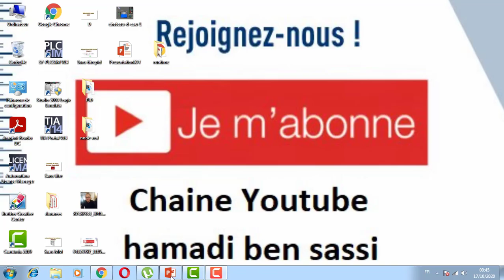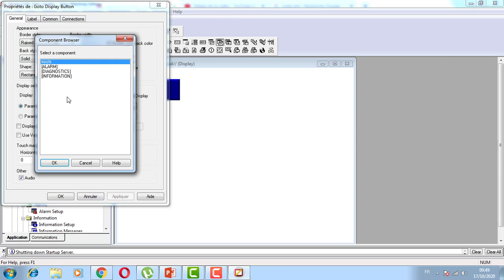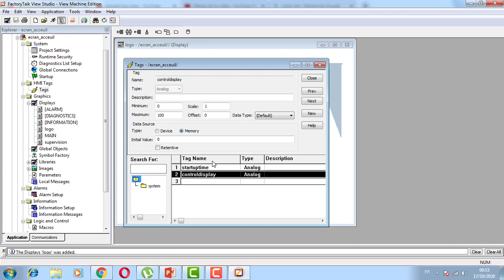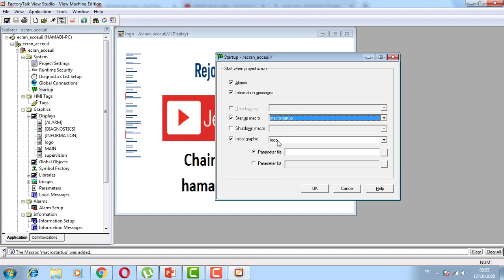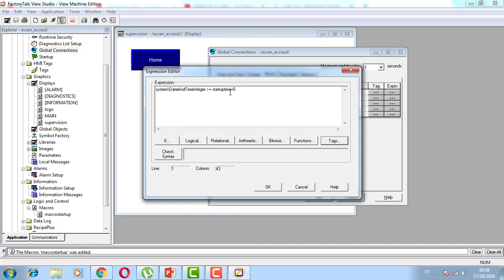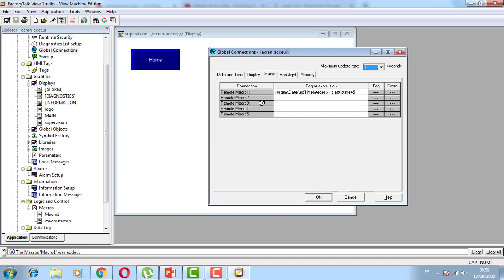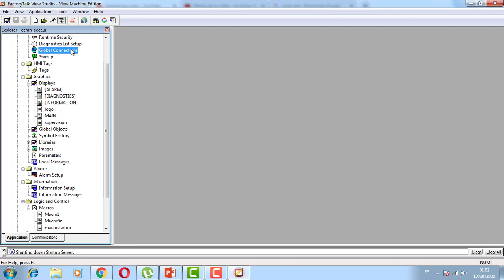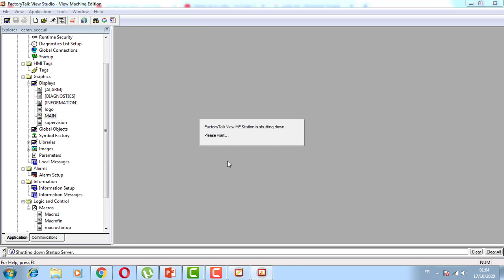FactoryTalk View: Écran d'accueil de démarrage, contrôlé par macro